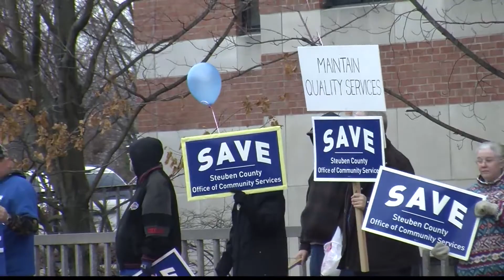Steuben county Protest Over Community Services